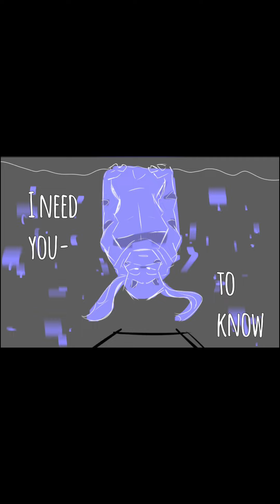My dear twin. || rottmnt || voice acting || super may || Cass apocalypse AU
Guyyyysssss

I know, you don’t like angst, sorry. But…OMGOMGOMG I LOVE THIS COMIC SM AND I CAN’T JUST NOT VOICE IT SORRYYYYY

Many of you think that I don’t know about Cass and her wonderful comic. But I know. If you didn’t notice, my first comic dub was Cass’ comic. I just don’t see reason why I need to voice every part of her comic if many people do that)